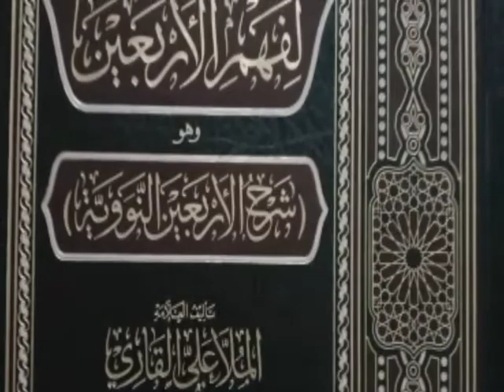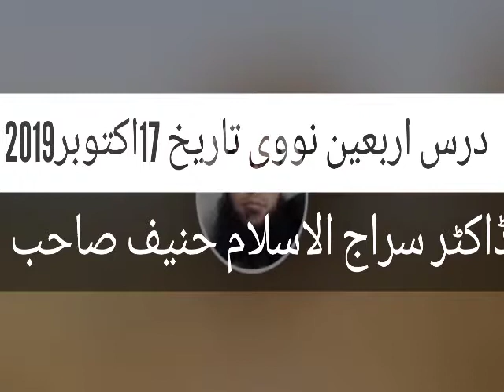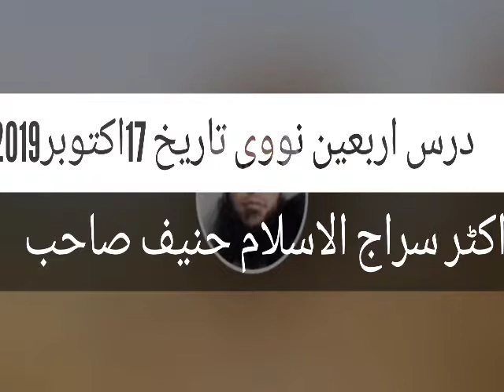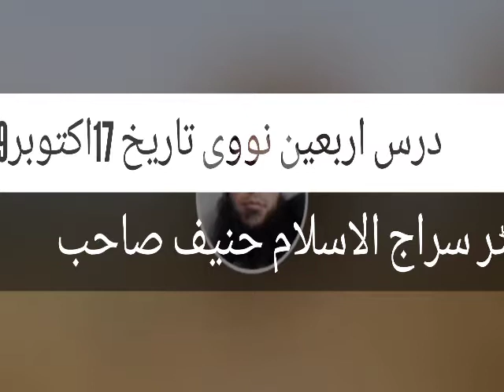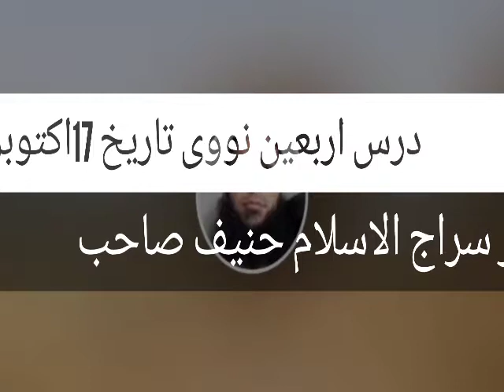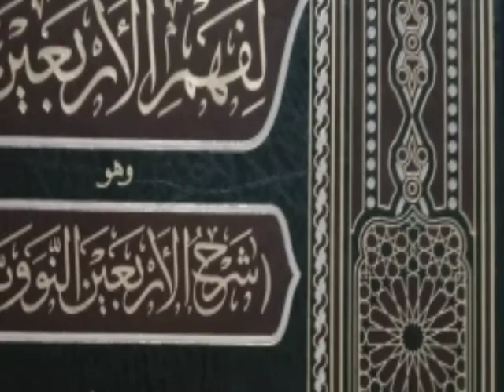درس اربعین نووی شرح ملا علی قاری ڈاکٹر سراج الاسلام حنیف صاحب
عوامی درس بزبان پشتو بعد نماز فجر